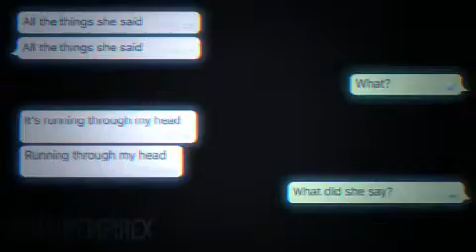Dean ambrose all the things he said mv